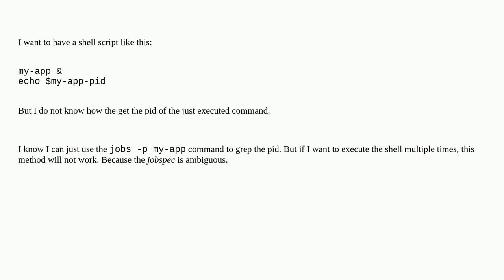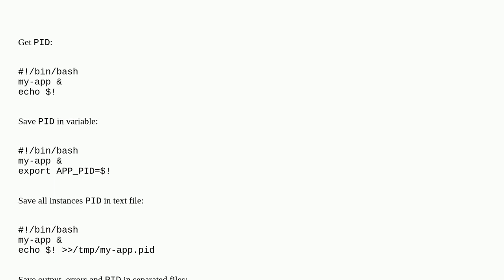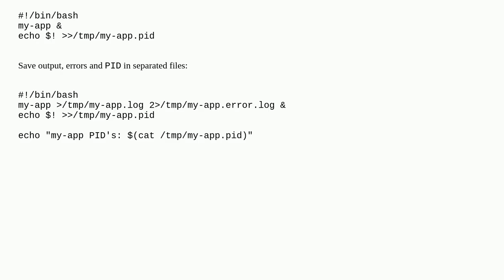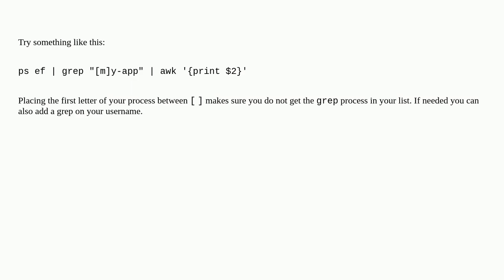How to get the pid of the last executed command in shell script?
A special thanks goes out to the community

  shell process background-process bash